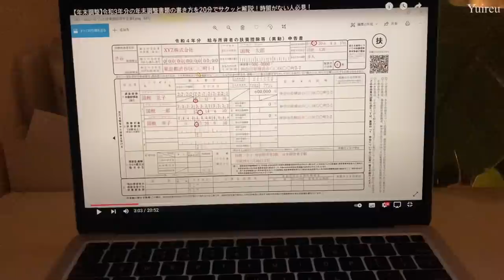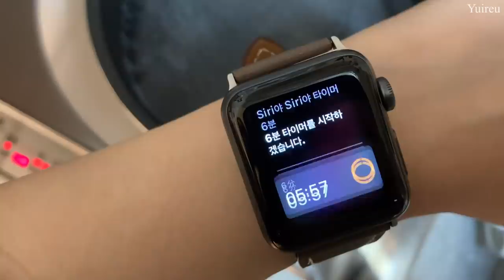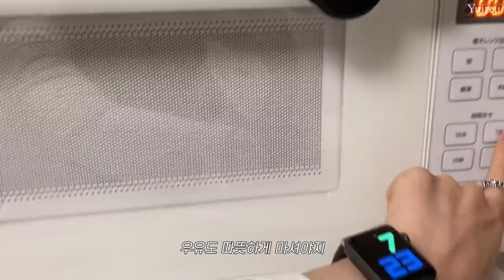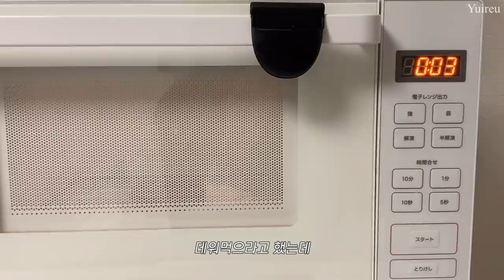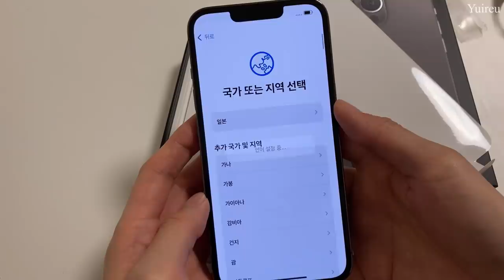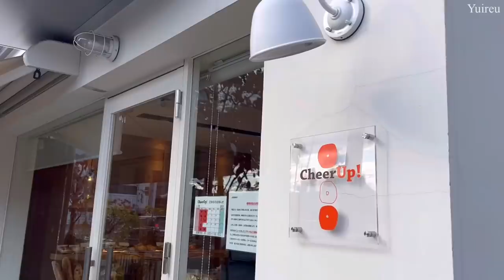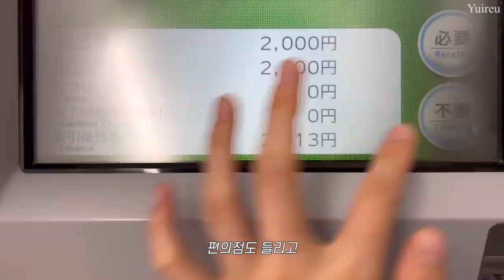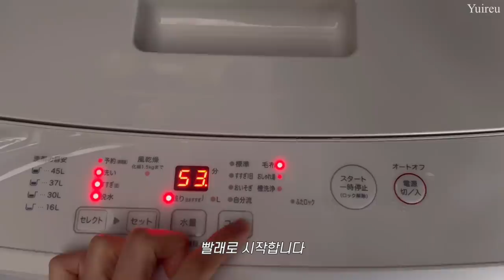(Sub)일본vlogㅣ아이폰 13 proㅣ한국에서 옷 택배 받기ㅣcheer up!ㅣDot.s 커피ㅣ교토 산책 ㅣ건강하게 챙겨 먹은 일주일 일상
안녕하세요 유이르입니다 !  새벽 업로드는 처음이네요,,😭
오후에 인스타에 올렸던 시간보다 늦어졌어요😰😰
혹시 기다리신 분들이 계신다면 정말 죄송해요,,,
업로드에 조금 문제가 생겨서 수정하는데 시간이 예상보다 많이 걸렸습니다 😥
조금 늦었지만 2022년 새해 첫 영상이네요.
새해 복 많이 받으시고 올 한해 다들 행복한 일 가득하셨으면 좋겠네요💗 항상 감사해요 여러분들 !

🎬info.
Iron : VODANA 40mm
Ring : PANDORA
Coffee machine : nespresso essenza mini

Edit vllo